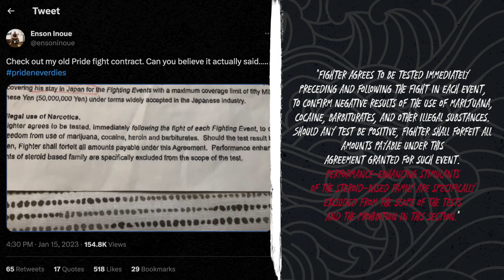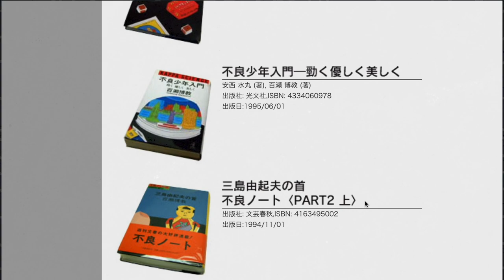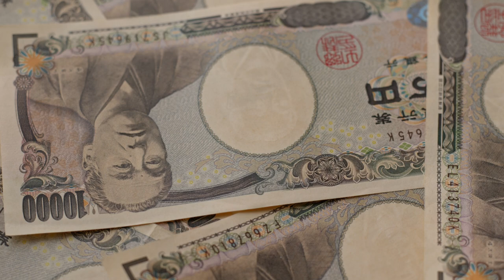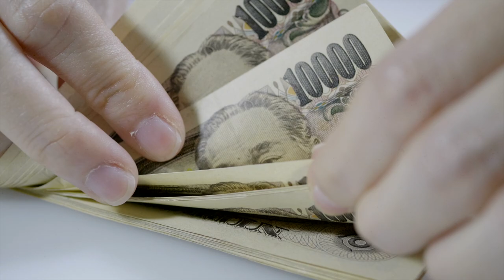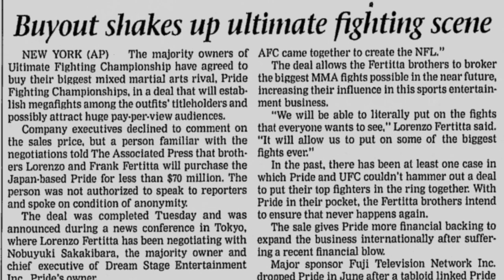When the YAKUZA controlled MMA - PRIDE FC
Before the UFC supplied the world of mixed martial arts with the best fights in the sport, there was Pride FC, a Japanese MMA promotion that featured the best fighters in the world. However, only a decade after its inaugural event, Pride FC crashed and burned in spectacular fashion! How did one of the world’s biggest sports organizations rise and fall in a span of only 10 years, and how were the Yakuza, Japan’s crime syndicates, involved? Find out in this video!

Chapters:

00:00 - Intro
02:21 - Origins of Pride
06:27 - Main Event
11:07 - The Phantom of Pride
18:12 - Downfall of Pride